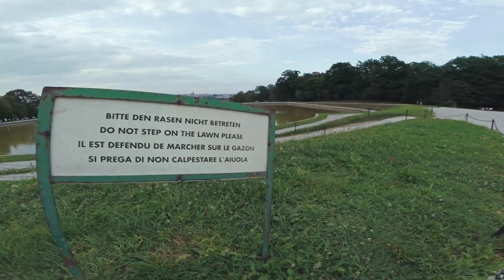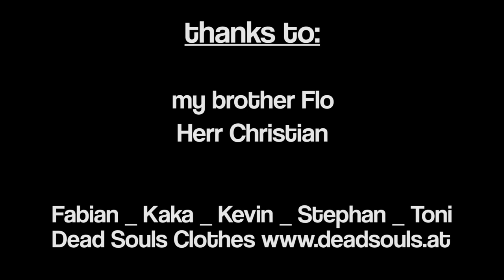GoPro meets Vienna (FY-G3 Ultra Gimbal Demo Video)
exclusive pictures on Instagram:
I do feel like crying like a little b*tch over my failed motorcycle season this year so I figured some sort of distraction would be a neat idea. Getting creative works well for me in this case. So I took the gimbal thing for a spin around my home town Vienna, Austria! I can't afford to travel but who am I to complain when I got one of the most beautiful cities in the world right in front of my own doorstep!
shot 100% on the mighty fine GoPro HD Hero 3+ Black Edition mounted to the Feiyu-Tech G3 Ultra gimbal!
locations: Schönbrunn Palace / Belvedere Palace / Jubiläumswarte / District 1
soundtrack: Kill Paris - To A New Earth (Gramatik Remix)
Fabian Orner
Stephan Grohs
Kathi Kaka Kostroubina
Heinrich Toni Benedikt
my camera
my RAW camera
my event camera
my selfie stick
my camera gimbal
my audio recorder
my editing software
my bike: 1994 Honda CB500 PC26
my tires
my boots
my helmet
my knee sliders